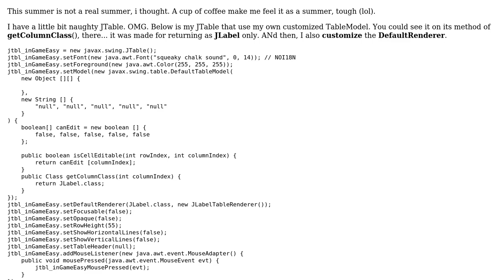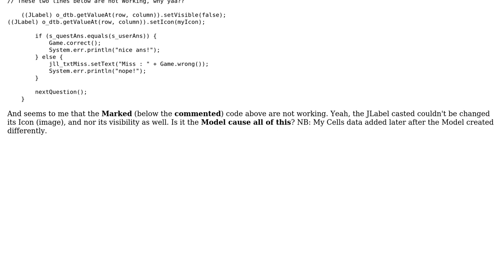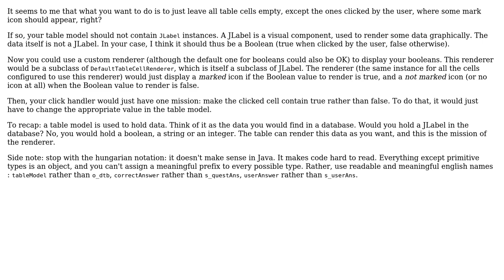JTable, JLabel, and its Icon (JLabel can't be customized with Icon)?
With thanks & praise to God, and with thanks to the many people who have made this project possible! | Content (except music & images) licensed under CC BY-SA | Music | Images & others | With thanks to user JB Nizet user gumuruh and the Stack Exchange Network Trademarks are property of their respective owners. You are responsible for your own actions.